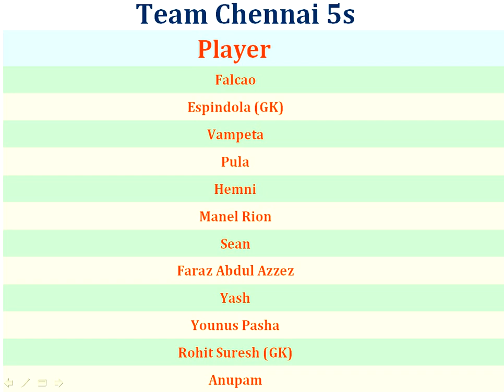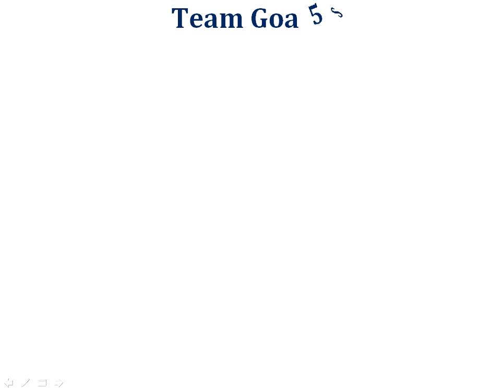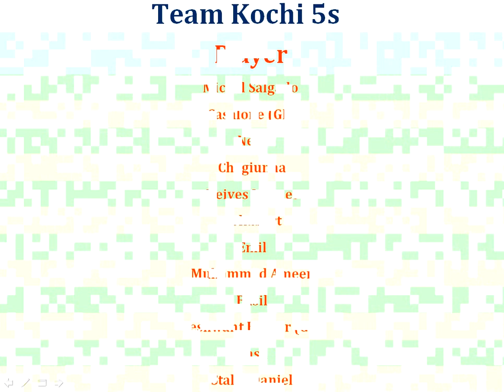Premier Futsal 2016 Full List of Teams & Players